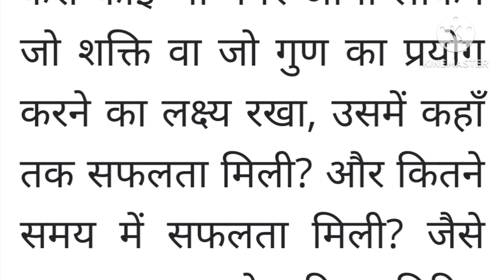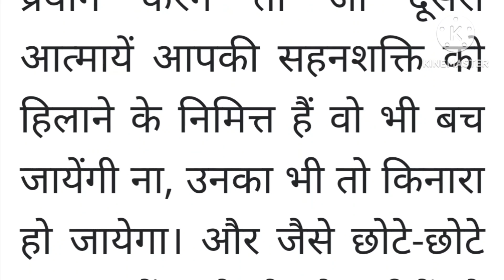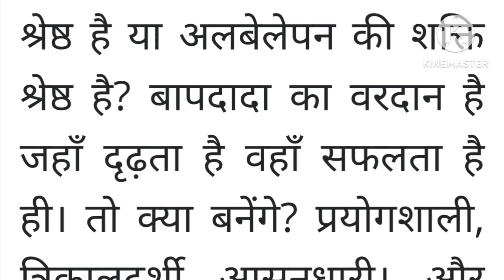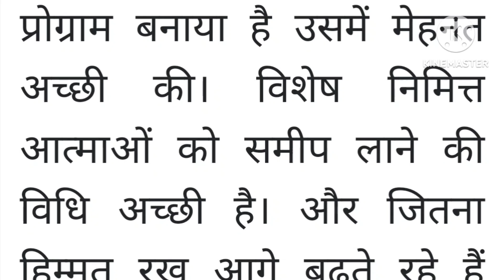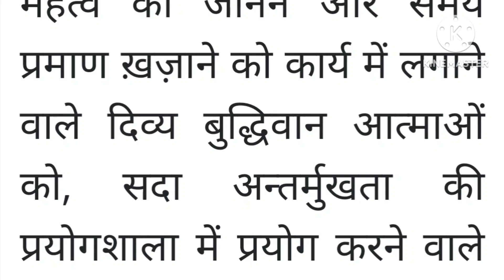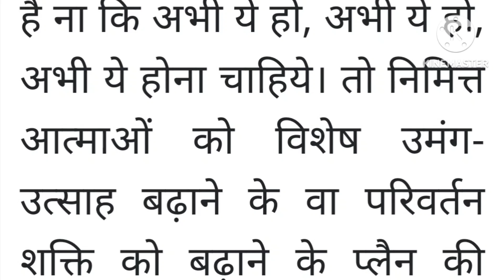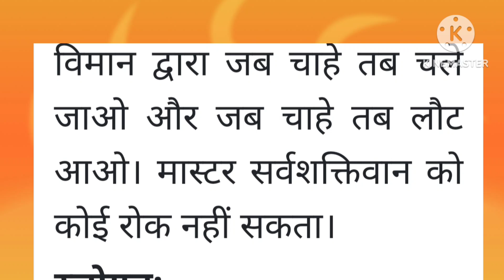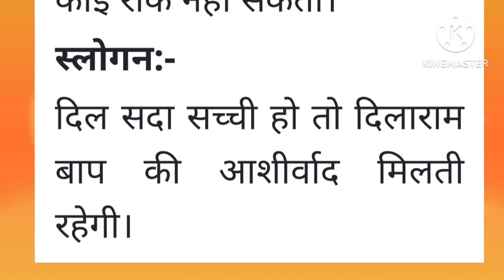23 July 2021 Murli। Today's Murli in English। Daily Murli।Bk Murli English।23/07/2021 Murli English